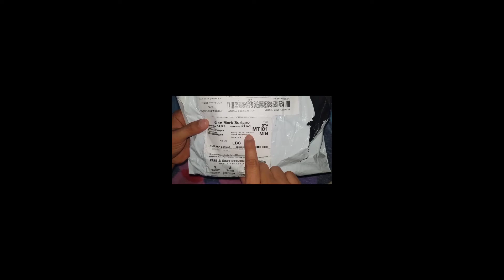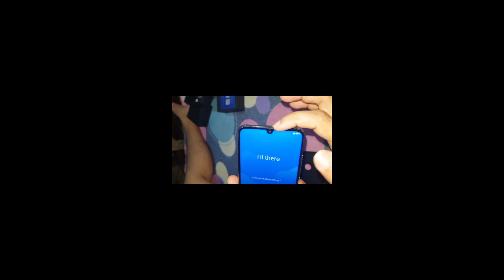Umidigi a5 pro quick unboxing visaya